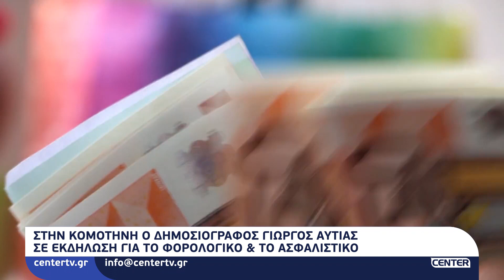Στην Κομοτηνή ο δημοσιογράφος Γιώργος Αυτίας σε εκδήλωση για το φορολογικό & ασφαλιστικό